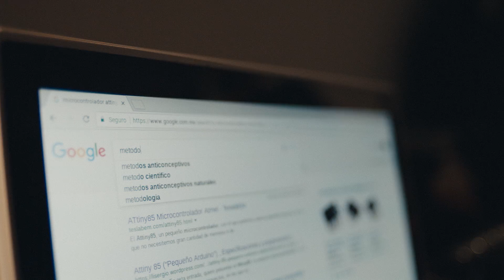This fifth grader uses water bottles to brighten communities.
In Mexico, we wanted to explore how teachers and students are using technology to empower the rising generation.  When twelve-year-old Bryan González saw a need for better lighting, he used technology to solve the problem. His method? Turning water bottles into light bulbs! (Bryan walks us through his full scientific process

Tune into the hashtag innovarparami to see how students and teachers in Latin America are thinking about innovation.

Las escuelas alrededor del mundo están imaginando maneras distintas para que los estudiantes tengan impacto fuera del salón de clases. En México, quisimos explorar cómo alumnos y maestros están usando la tecnología para empoderar a una nueva generación de personas innovadoras que representan reales agentes de cambio. En la Ciudad de México, Bryan González, de 12 años de edad, identificó la falta de luz en ciertas viviendas y se propuso solucionar el problema. ¿Su método? ¡Convirtió botellas de agua en focos! (puedes ver su proceso

Visita el hashtag innovarparami para ver cómo alumnos y profesores en América Latina piensan la innovación.
g.co/innovarparami